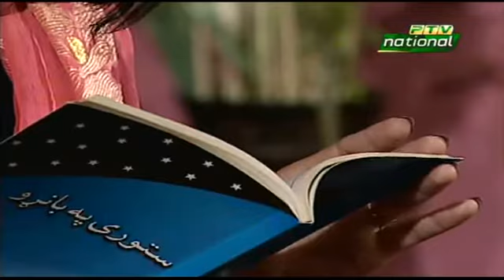Pashto Drama Parone Episode 14 PTV National mp4